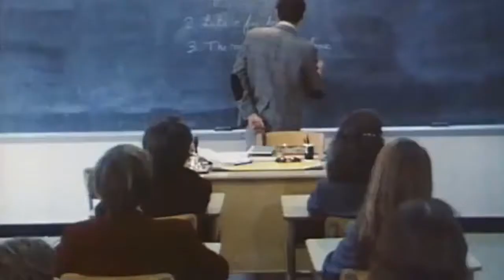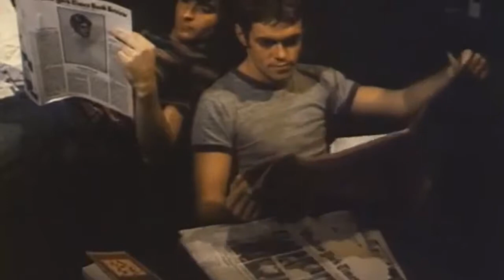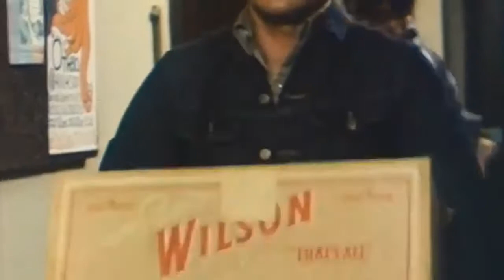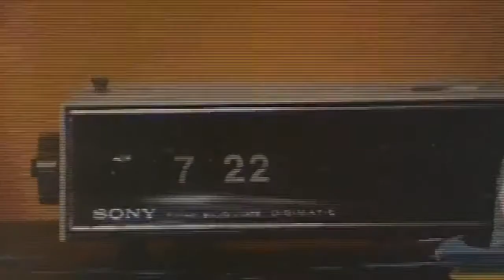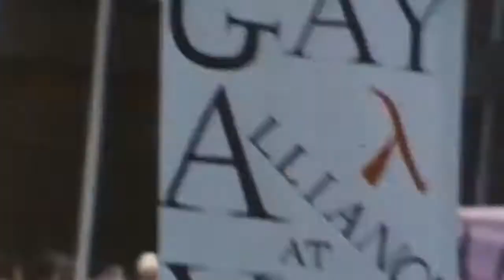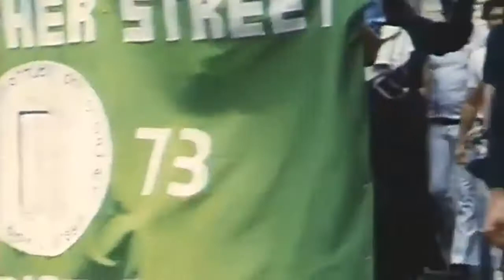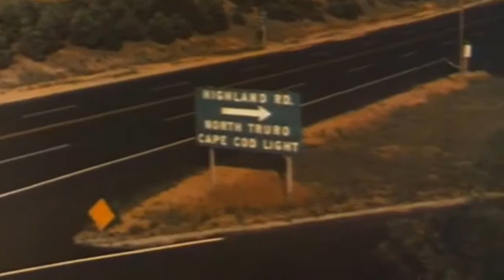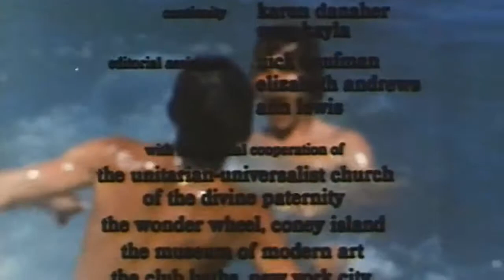A Very Natural Thing